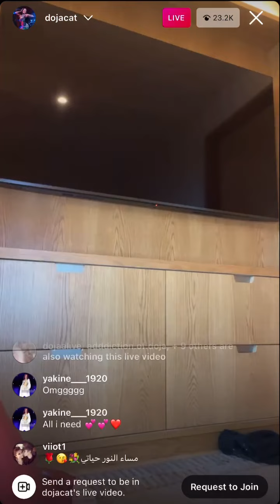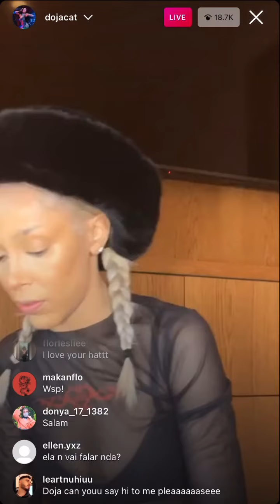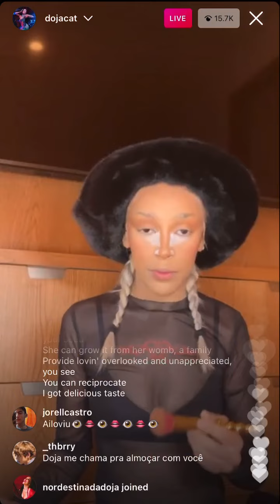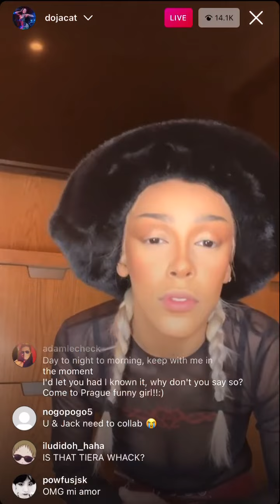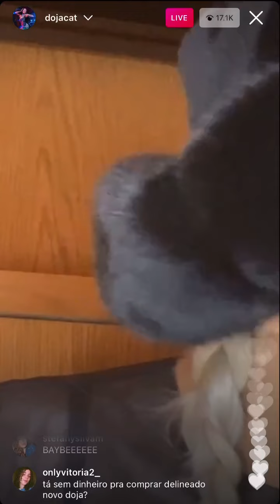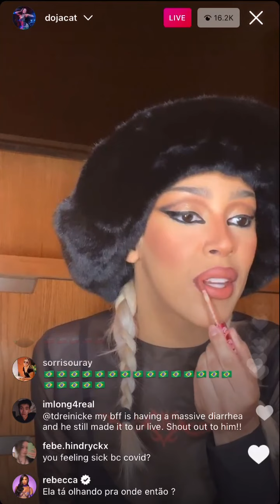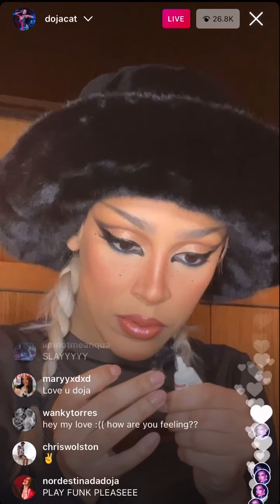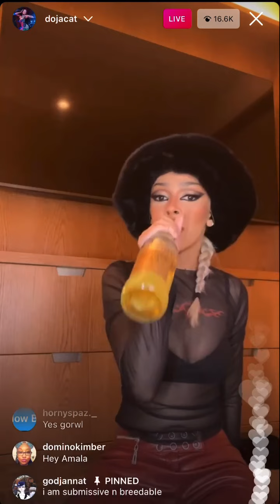Doja Cat - Instagram Live (Dec 12, 2021) FULL